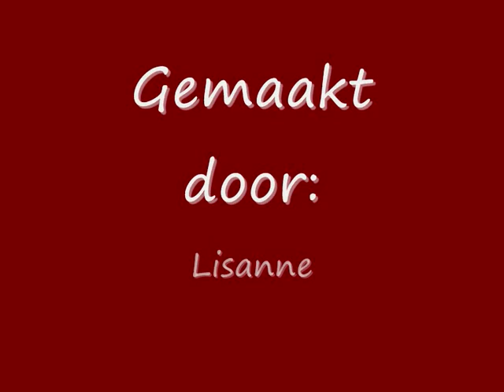WWRY NL Cast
Headlong - WWRY NL
We Will Rock You - WWRY NL